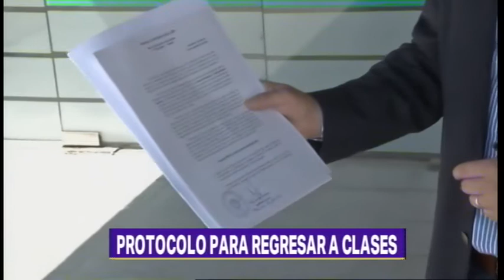3er.- Flash Informativo - Telefe Tucumán - 23-09-2020